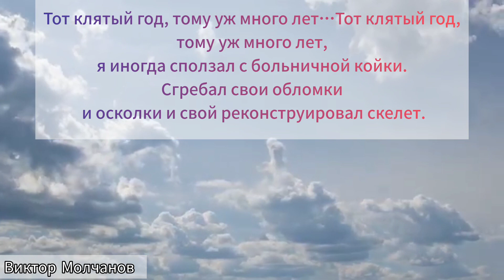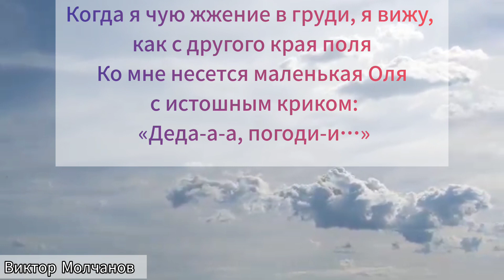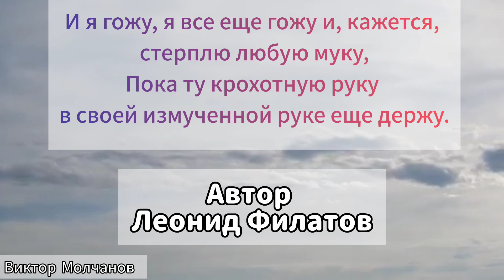Деда погоди... Автор Леонид Филатов читает Виктор Молчанов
Деда погоди...

Тот клятый год, тому уж много лет…
Тот клятый год, тому уж много лет, я иногда сползал с больничной койки.
Сгребал свои обломки и осколки и свой реконструировал скелет.
И крал себя у чутких медсестер, ноздрями чуя острый запах воли,
Я убегал к двухлетней внучке Оле, туда, на жизнью пахнущий простор.
Мы с Олей отправлялись в детский парк, садились на любимые качели,
Глушили сок, мороженое ели, глазели на гуляющих собак.
Аттракционов было пруд пруди, но день сгорал, и солнце остывало,
И Оля уставала, отставала и тихо ныла: «Деда, погоди».
Оставив день воскресный позади, я возвращался в стен больничных голость,
Но и в палате слышал Олин голос: «Дай руку, деда, деда, погоди…»
И я годил, годил, сколь было сил, а на соседних койках не годили,
Хирели, сохли, чахли, уходили, никто их погодить не попросил.
Когда я чую жжение в груди, я вижу, как с другого края поля
Ко мне несется маленькая Оля с истошным криком: «Деда-а-а, погоди-и…»
И я гожу, я все еще гожу и, кажется, стерплю любую муку,
Пока ту крохотную руку в своей измученной руке еще держу.

Автор Леонид Филатов
Музыка Jurrivh — Feel My Pain